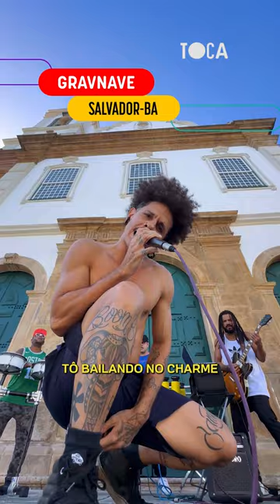Toca Revela, o Reality: Do pagodão baiano ao pop, conheça os primeiros talentos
No primeiro episódio de "Toca Revela, o Reality", Larissa Luz e Arape Malik abrem os caminhos da competição musical e apresenta seis talentos que já se destacaram entre as inscrições.

E já começamos com muita emoção, porque só quatro deles foram selecionados para seguir na competição.

Você pode assistir e acompanhar as notícias no Instagram (@toca_uol), no especial e no canal de Splash no YouTube.